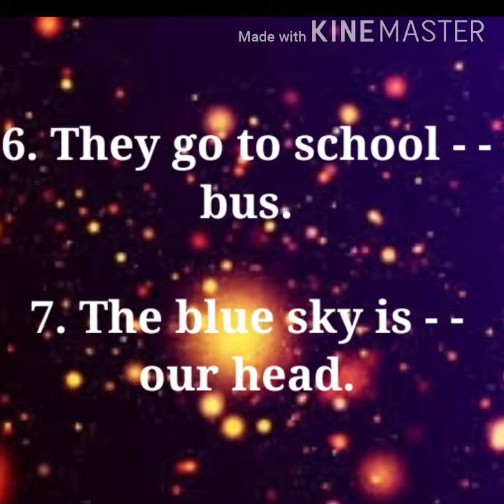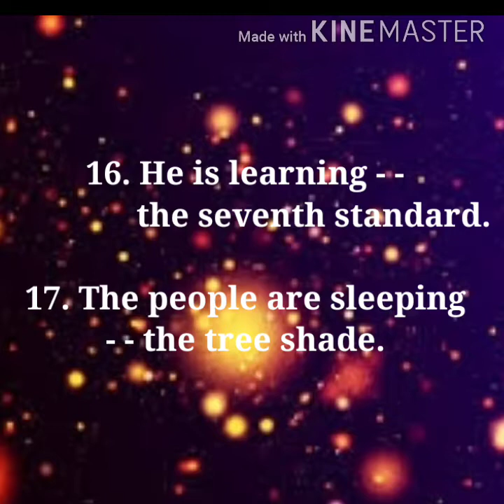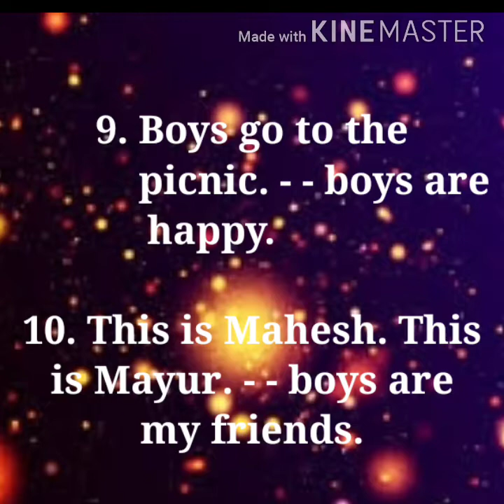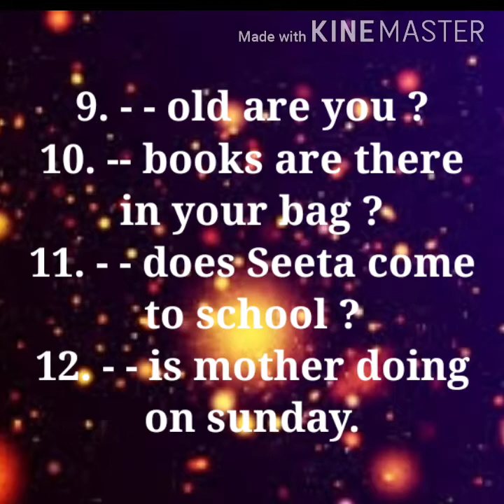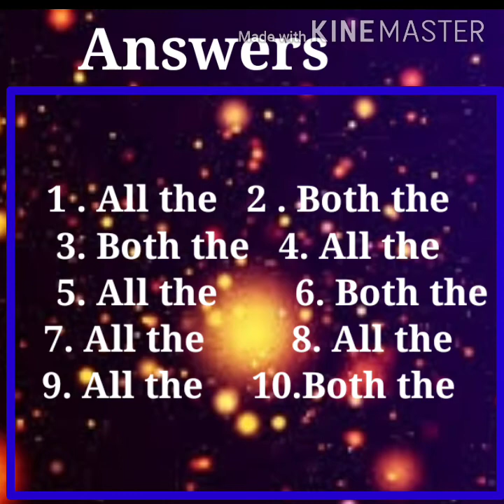Fill in the blanks" - Grammar#englishgrammar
रिकाम्या जागी खालील शब्द भरणे .
i)By on among over under
between in into
ii) All the Both the
iii) When Which How many
Who Where What How